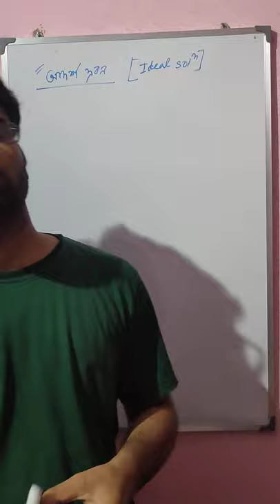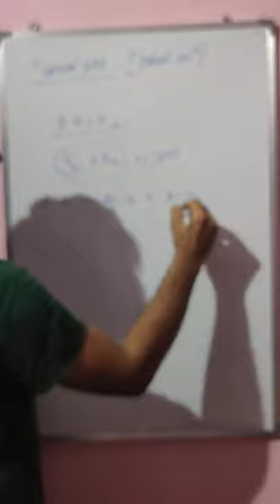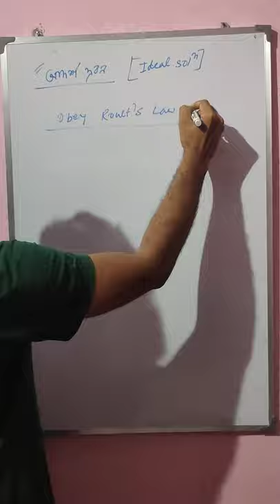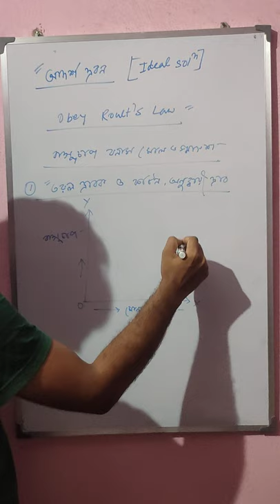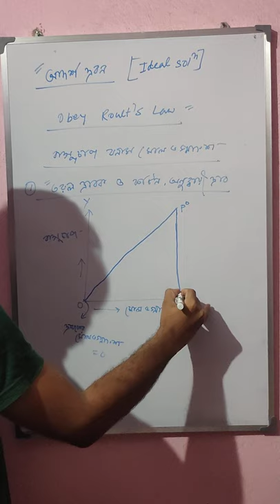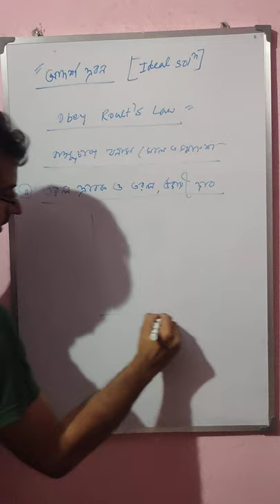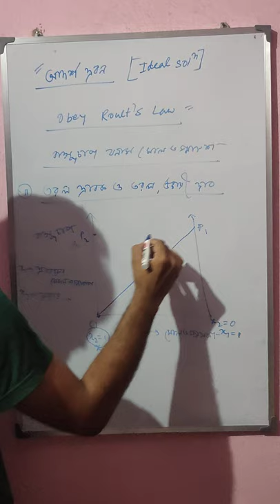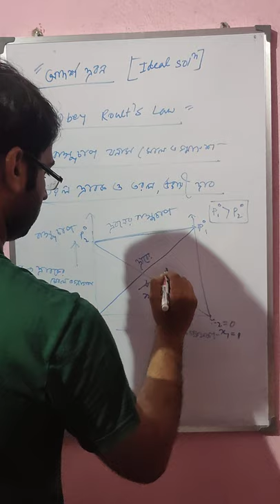Class 12 Chapter 2 | Solution- Ideal Solution | Saikat Gorain | Part-6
This is just a small step for 10th,11th,12th chemistry students who are now lock down at home. It's my initiative to help students in such critical situation by discussing some important  chemistry chapter